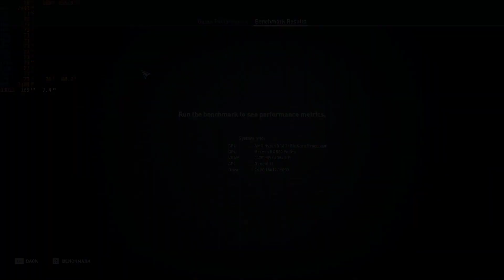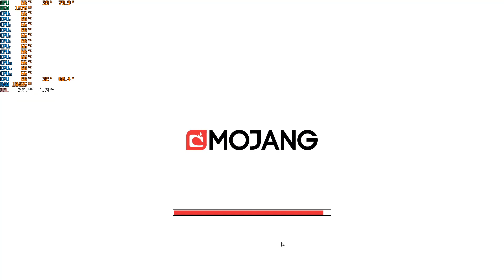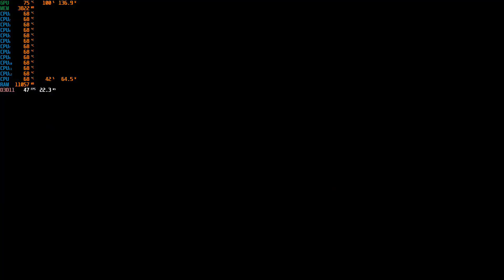RX 580 in 2022 + Ryzen 5 1600 (Test in 10 Games)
Yes, I'll buy new heatsink.
Games:
- Dying Light: 00:00
- The Witcher 3: 01:30
- Call of Duty: Warzone: 03:00
- Kingdom Come Deliverance: 04:45
- Grand Theft Auto V: 06:20
 - CSGO: 09:47
- Dirt 4: 11:17
- Assassins Creed Origins: 12:48
- Minecraft: 15:11
- Assassins Creed Odyssey: 17:44

Full Specs:
CPU: Ryzen 5 1600
GPU: Sapphire Nitro+ RX 580 (4GB)
MOBO: Aours B450 M
RAM: 2x8GB 3200mhz G.Skill Trindet Z RGB
PSU: EVGA 500W
SO: Windows 10 PRO
Storage: SSD 240 GB + HDD 1 TB
Driver: 20.2.2

I'll do more in the future, please feel free to make any request of any game (hope I own it).
Recorded with OBS and Radeon Software in mostly cases since OBS was recording laggy and choppy.